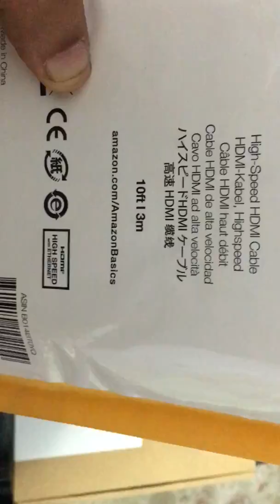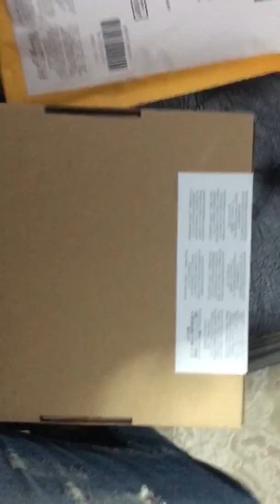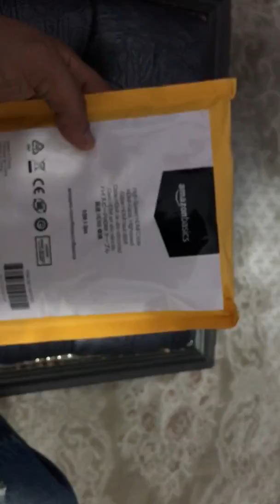AmazonBasics High Speed HDMI Cable with Ethernet review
Hdmi sub woofer cable from amazon souq.com